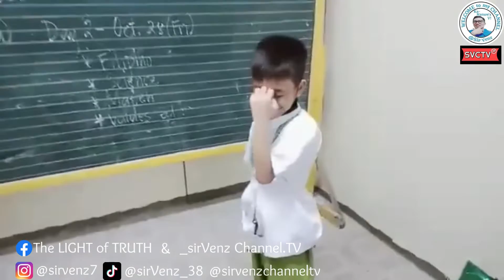NOAH's @10th BIRTHDAY CELEBRATION in Adonai School✨🎂🎉🎊 || SVCTV🎬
🙋Any views and opinions in this Vlog are personal and belong only to the Vlog owner. They do not represent views and opinions of people, institutions, or organizations that the owner may or may not be associated within professional or personal capacity unless explicitly stated.

The owner does not make representations to the authenticity or fullness of any information. The same goes for this site or if it is found for following in any link on this site. The owner will not be liable for any errors or omissions in this information.

Finally, the owner will not be accountable for any losses, injuries, or damages from the exposure or usage of this information.👍✌️🙏

🤔Hello mga ka-Natures'V! (viewers)
Welcome, and feel free to explore my Youtube Channel!👍🏻🙏🙏✨

So, you won't miss out all my latest upload.

Kindly, help to promote or support my vlogs @sirVenz Channel.Tv_

🤷NOAH's @10th BIRTHDAY CELEBRATION IN ADONAI SCHOOL🎂🎉👍✨

Stay safe mga ka-Natures! Thank you for your support to my Youtube Channel. Enjoy watching! To God all be the glory!!🙏🙏🙏

Sir Venz Jabinar

sirVenz Channel.TV (sirVenz_21)

sirVenz_38 (@vjabinar)

''Advocacy"

 To Entertain, to Inspire, and to Motivate people  "

Be humble, and be yourself!

svctv sirvenz birthday celebration school ka-natures'V!